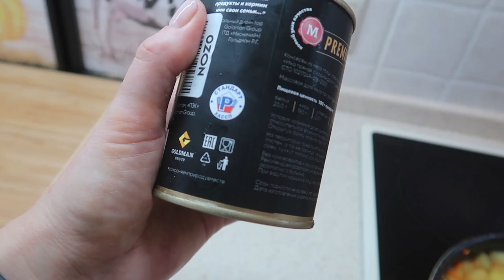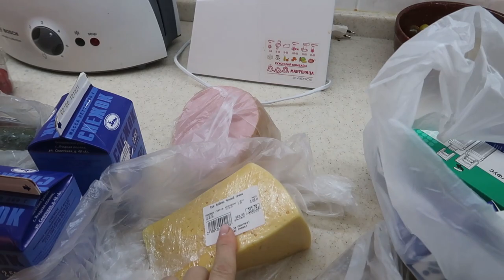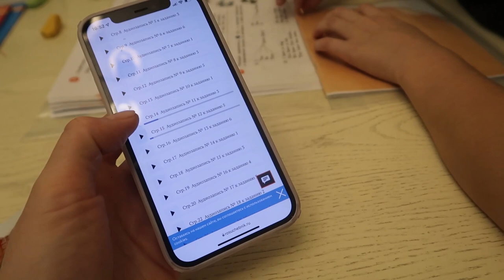ВЛОГ: ПЛИТА КАК НОВАЯ/ ГОТОВЛЮ ЗАВТРАК ОБЕД УЖИН/ ДОМАШНИЙ ВЛОГ